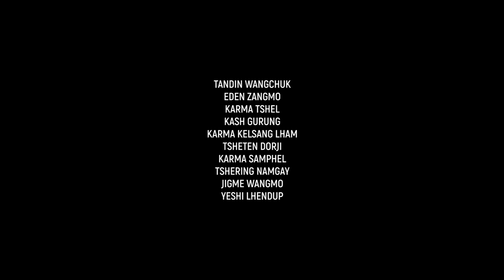Tshering Changmo l Misty Terrace I New Bhutanese Song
A Boedra Renaissance Series, where past greets the present...

WANT TO SUPPORT OUR MUSIC? We are seeking Patrons & Contributors to help our Music grow more! Any amount raised will directly support the band to record, produce & release the Upcoming Third Album in 2020.

For a few bucks a month, you get song downloads, remixes, original instrumentals, and even band meet-ups & physical CDs — Moreover you’ll have the satisfaction of knowing you’re supporting an artist in a sustainable way!